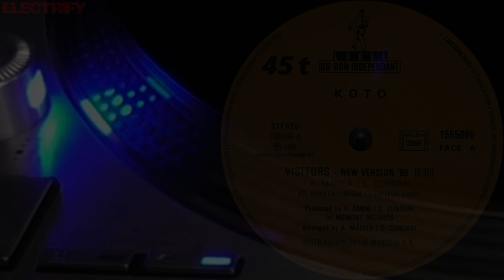KOTO - VISITORS (NEW VERSION '86) (℗1985 / ©2021)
1985 KOTO;
1985 LABEL DU BON INDEPENDANT, 1565086;
2021 ELECTRIFY.

Koto - Anfrando Maiola

In 1982, Italian musician Anfrando Maiola (born 1954 in Parma, Italy) teamed up with Stefano Cundari and Alessandro Zanni, and released their first single CHINESE REVENGE on Cellophane Record (Studio Veronica's label). The following year, Cundari and Zanni formed Memory Records and re-released CHINESE REVENGE. The single proved to be very popular in Germany and the Netherlands, in Italy selling over 10,000 copies, which seemed like a promising start.

After the success of CHINESE REVENGE, they began writing songs for other bands, including BABY'S GANG (HAPPY SONG, CHALLENGER) and helped fellow Italian band HIPNOSIS cover Vangelis' song PULSTAR. It was released in 1983, going Top 10 in Germany and Top 20 in Switzerland. The same year, Maiola and Cundari released another single JAPANESE WAR GAME, under the Koto name, which became another hit.

In 1985, Koto released VISITORS: it sold 200,000 copies and became one of the most successful music of the year. In an interview with Maiola, he confirmed it was his favourite Koto song. The track contains a sample from Michael Jackson's 1984 hit THRILLER. The following year, he released another single, titled JABDAH (1986). Fueled by a music video, the song became a big hit, charting in Austria (29), the Netherlands (28), in Germany (23), and Switzerland (11) came to a place. Around this time, critics coined the term "Spacesynth", which combines elements of Italo-Disco and Space-Disco. VISITORS and JABDAH are considered part of the genre. In 1987, THE KOTO MIX was released, combining elements of their previous four singles.

Around 1988 House and Techno music was becoming popular, and Italo-Disco began to decline in popularity: nevertheless, Koto released another single, DRAGON'S LEGEND. Containing samples from the 1983 video game Dragon's Lair, the song proved a minor hit in the Netherlands, peaking at No. 20. A remix version was then released, titled DRAGON'S MEGAMIX. By this time, Memory Records began running into financial problems, in 1989 they remixed their debut single, CHINESE REVENGE (ASIA VERSION), for a more dance flavour. The Memory Records began releasing Techno and House music records: this did not prove a success, and the label went broke.

The other Koto - Michiel van der Kuy

In 1989, a German record label ZYX Music has bought rights to all Memory Records catalogue, including the rights to KOTO music and name. They asked Dutch composer Michiel van der Kuy (of the Spacesynth band LASERDANCE, best known for their 1986 hit single HUMANOID INVASION) to follow the steps of Maiola and Cundari. In 1989, he presented the first full-length Koto album MASTERPIECES, containing remakes of previous Koto songs, and his own compositions, including TIME, MINOAN WAR and PLAIN. In the following years, he released more singles, including TIME (1989), ACKNOWLEDGE (1990), MIND MACHINE (1992), and MECHANIC SENSE (1992), the main melody of which was clearly inspired by the song DISCO MANIAC by BABY'S GANG.

(Meanwhile, in 1990 Maiola composed his next single under the Koto name - for ZYX Records - the house-flavoured, CHAMPION'S CUE. The song was not as popular as their previous singles ...)

In 1992, Michiel van der Kuy published another Koto album, FROM THE DAWN OF TIME, composed entirely by himself. He also released two cover albums in 1990 KOTO PLAYS SYNTHESIZER WORLD HITS and in 1993 KOTO PLAYS SCIENCE-FICTION MOVIE THEMES. After this, Koto fell silent ... During this period, it was revealed that Stefano Cundari had died from cancer in 1990.

In 2001, Maiola bought back the rights to the KOTO name and has released three more singles under that alias, including KOTO IS STILL ALIVE (2001), BLOW THE WHISTLE (2003) and PLANET X (2003), but the music he produces in is far from Synthesizer-Dance genre, it's rather in Techno, Dance and Trance style. Currently he is working with Alex Cundari and Roberto Bisca for new synth songs. Their first five singles are included on many Italo-Disco and '80s compilations and retrospectives.

➤Albums:
MASTERPIECES (1989)
KOTO PLAYS SYNTHESIZER WORLD HITS (1990)
FROM THE DAWN OF TIME (1992)
KOTO PLAYS SCIENCE-FICTION MOVIE THEMES (1993)

➤Singles:
CHINESE REVENGE (1982)
JAPANESE WAR GAME (1983)
VISITORS (1985)
JABDAH (1986)
THE KOTO MIX (1987)
DRAGON'S LEGEND (1988)
DRAGON'S MEGAMIX (1988)
TIME (1989)
CHAMPION'S CUE (1990)
ACKNOWLEDGE (1990)
MECHANIC SENSE (1992)
MIND MACHINE (1992)
KOTO IS STILL ALIVE (2001)